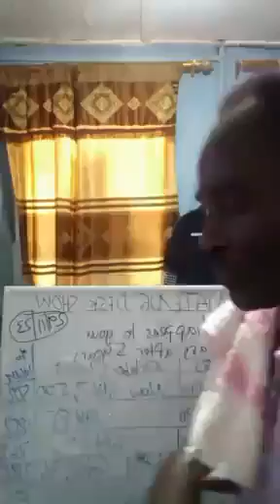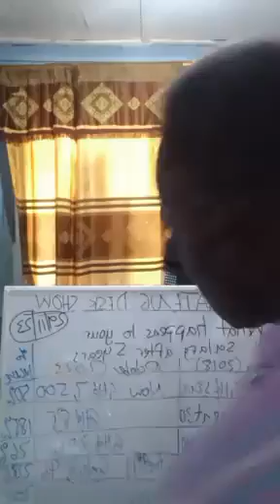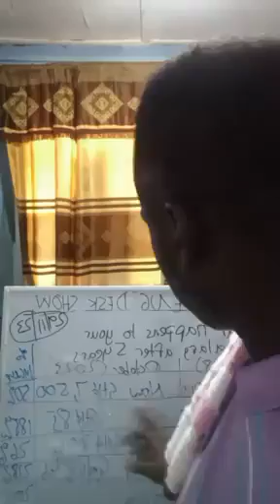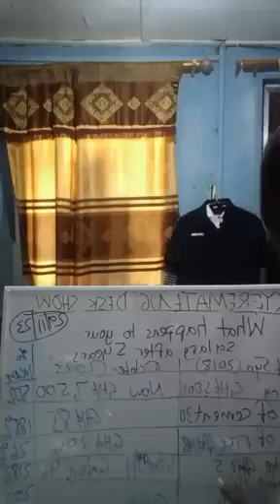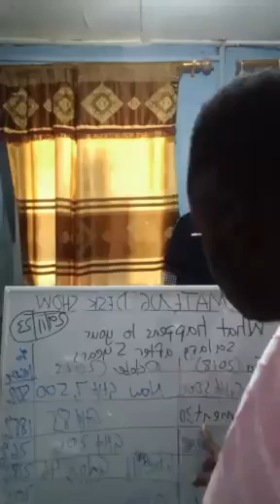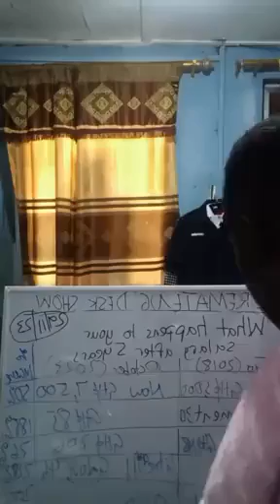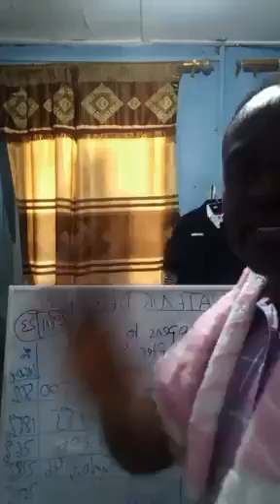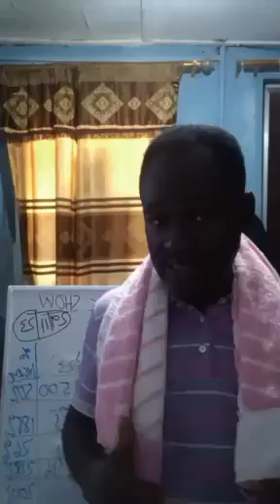WHAT WILL HAPPEN TO YOUR SALARY AFTER 5 YEARS